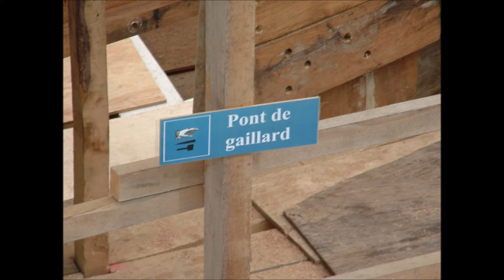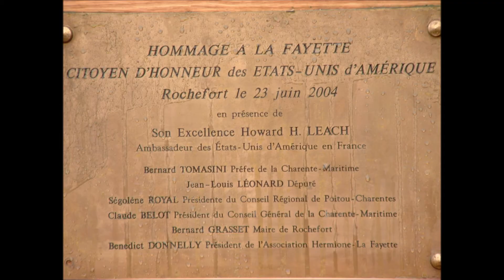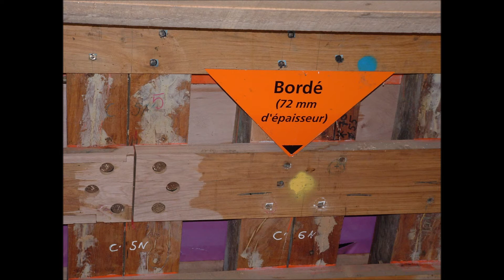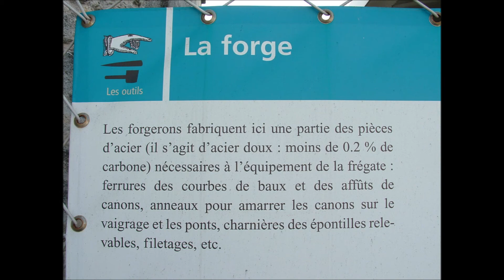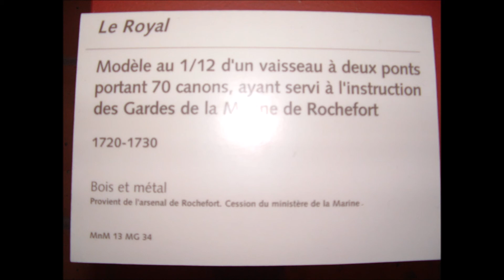Rochefort : Chantier de l'Hermione, Corderie royale & musée de la marine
Rochefort : Chantier de l'Hermione, Corderie royale & musée de la marine, 2005